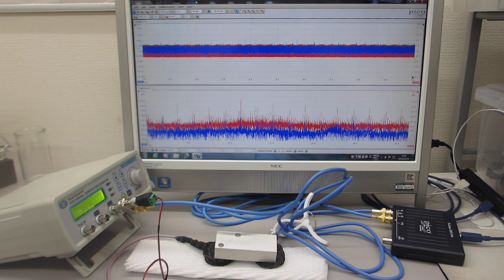メガヘルツの超音波発振による、表面弾性波のダイナミック制御実験